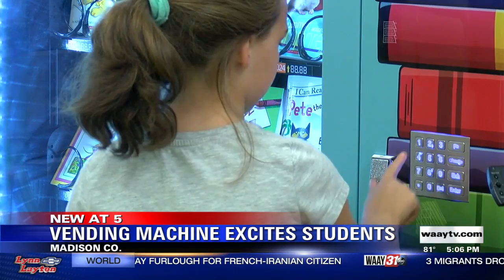Vending Machine Excites Students